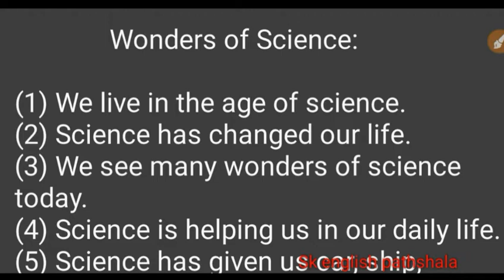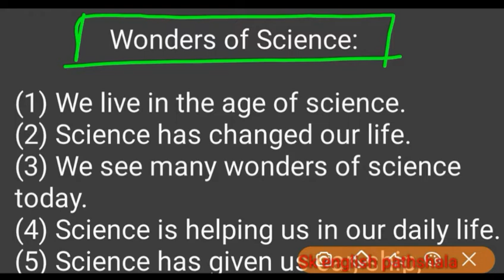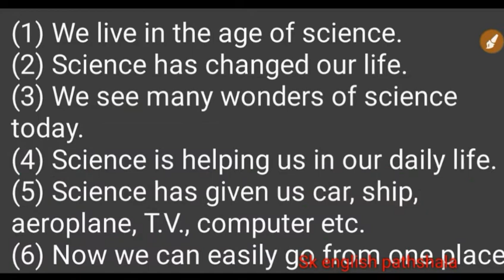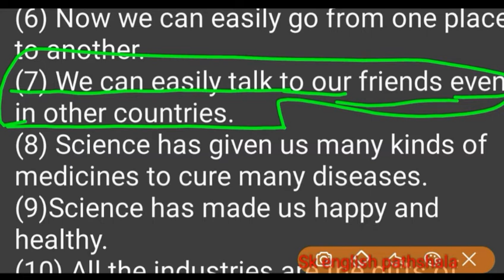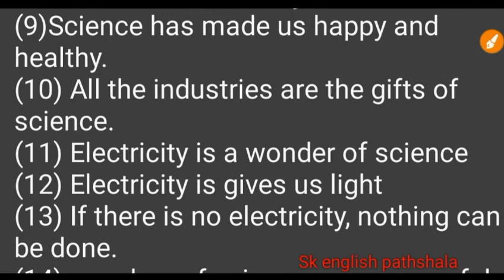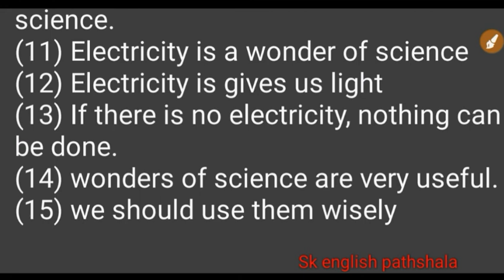wonder of science |wonder of science essay in english | wonder of science nibandh | essay in hindi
wonder of science |wonder of science essay in english | wonder of science nibandh |Wonder of science hindi

any great man |any great leader mahatma gandhi|any great leader ka nibandh|any great leader ka essay

Class 4 English MP board | Hindi medium | General english mp board | हिंदी मे  आसान शब्दों मे समझे ,Word to Word Hindi  Explain

Class 5 English MP board | Hindi medium | General english mp board | हिंदी मे  आसान शब्दों मे समझे ,Word to Word Hindi  Explain

Class 6 English MP board | Hindi medium | General english mp board | हिंदी मे  आसान शब्दों मे समझे ,Word to Word Hindi  Explain

Class 7 English MP board | Hindi medium | General english mp board | हिंदी मे  आसान शब्दों मे समझे ,Word to Word Hindi  Expla

Class 8 English MP board | Hindi medium | General english mp board | हिंदी मे  आसान शब्दों मे समझे ,Word to Word Hindi  Explain

skenglishpathshala